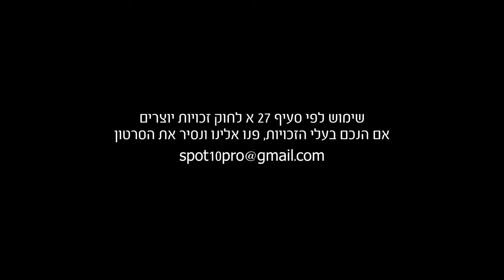Rabbi Yitzchak David Grossman - United Israel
In Unity, We Find Our Strength

In the face of the challenges the Jewish people face today — and those on the horizon — unity is our mutual pledge to one another.
Let us unite, bound by an unbreakable commitment, standing side by side, no matter what it takes, for eternity.